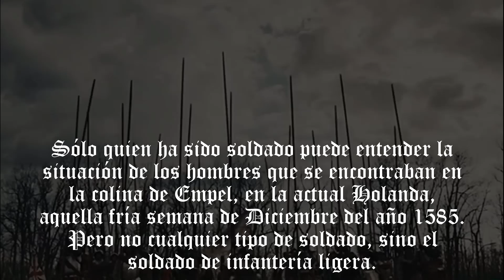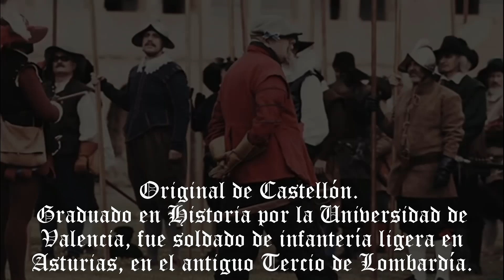Histórico📜 | 🗡Milagro de Empel, año 1585⚔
-- Texto de Alberto Vidal Guerrero. Enlace al artículo original